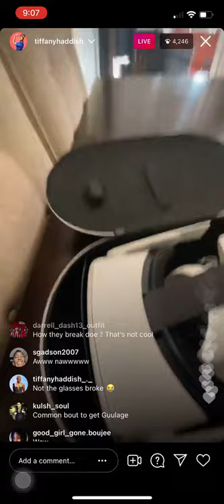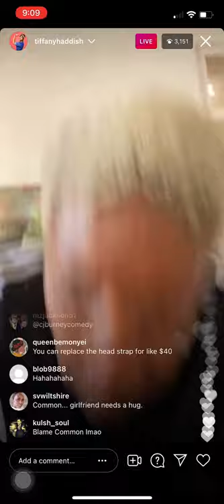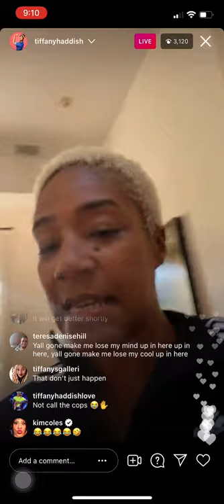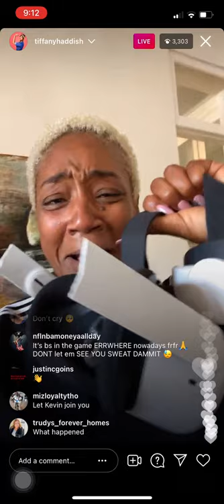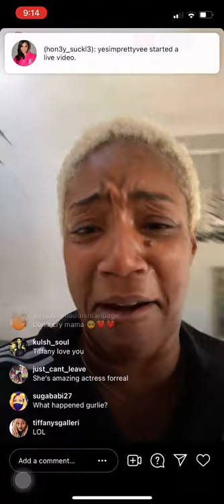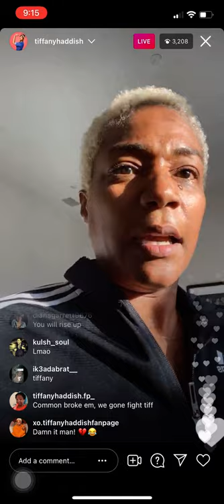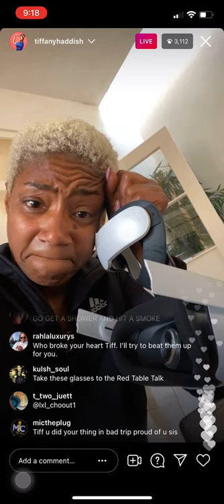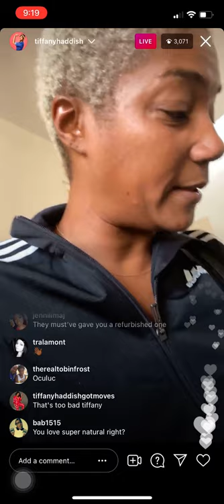TIFFANY HADDISH UPSET HER VR GOGGLES 🥽 ARE BROKE AND CRIES (4/11/21)